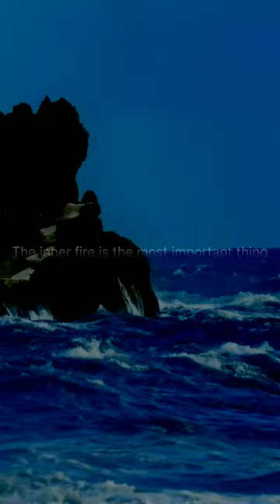the climb by mileycyrus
Unleash Your Inner Fire: Passion is Key to Success (motivation inspiration)

This quote by Finnish poet Edith Södergran emphasizes the importance of passion in our lives. Södergran suggests that our inner fire, our drive and motivation, is the most valuable asset we possess. When we tap into this fire, it fuels our success and propels us forward.